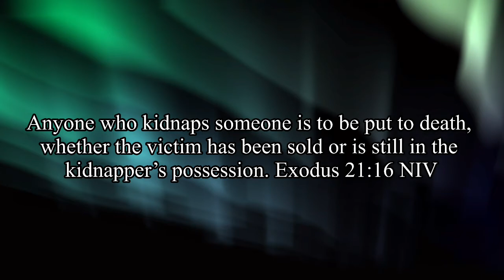“Saving Our Daughters”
Sabbath Sunday 9/11/22 Facebook Live